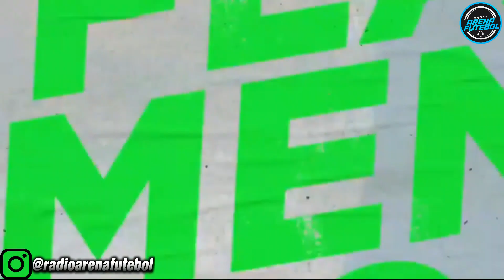FLAMENGO X ATLÉTICO-MG AO VIVO NA GLOBO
Flamengo e Atlético ao vivo se enfrentarão nesta quarta-feira (13), às 21h30, no Maracanã, no Rio de Janeiro, no duelo de volta das oitavas de final da Copa do Brasil.

Rádio Arena Futebol!
Trazendo sempre uma Notícia do Futebol, principalmente do mercado da bola, resumo e escalações dos principais jogos!
Canal é dedicado para quem respira Futebol!